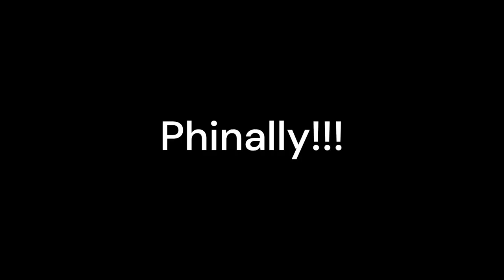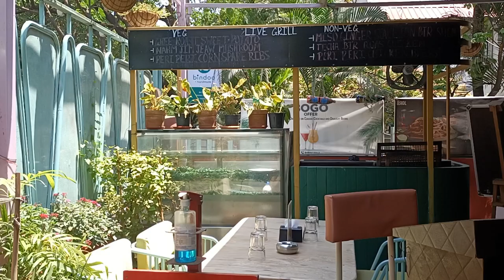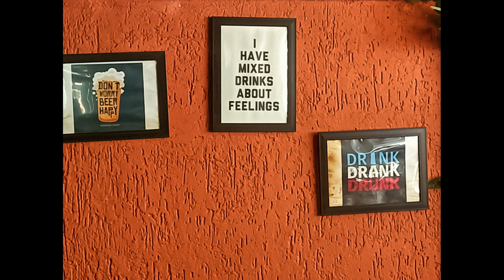Bon Voyage My Friend Safe and Happy Journey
One of my senior colleague is shifting to Australia. A small party was kept for her. This is time we get to talk about other than job work.
Life becomes beautiful with these small gatherings and small celebration.
So take out some time and go meet your friends.